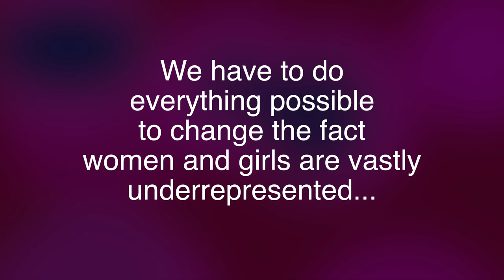Girls in ICT Day 2016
"The world needs science, and science needs women," Ambassador Pamela Hamamoto, told young women at the International Telecommunication Union's annual Girls in ICT day. "We want you – no, we need you, to become tomorrow’s innovators, scientists, and entrepreneurs." Hamamoto, who studied engineering and began her career in the tech sector, toured an exhibition of IT projects and participated in a speed mentoring session with Geneva high school students.

International Girls in ICT day is celebrated every year on the 4th Thursday in April to raise awareness about the importance of women's role in technology and to promote tech studies and careers to a new generation of girls and young women. ITU estimates a skills shortfall of over two million jobs in the information and communication technology (ICT) sector within the next five years. Girls and young women who learn coding, apps development and computer science will not only be well-placed for a successful career in the ICT sector, but ICT skills are rapidly becoming a strong advantage for students in just about any other field they might choose to pursue.